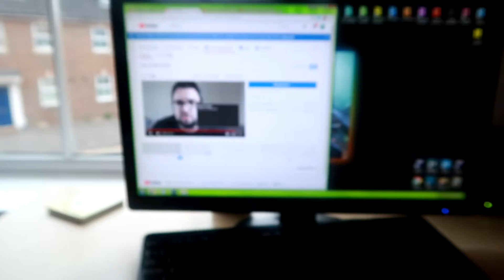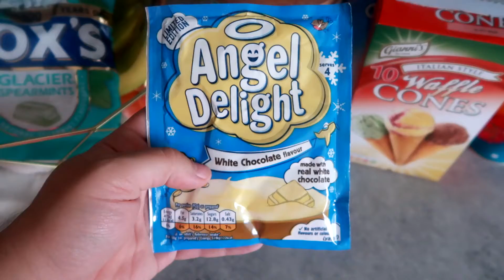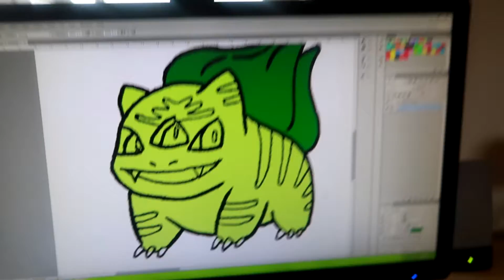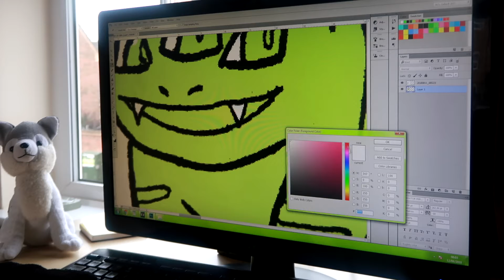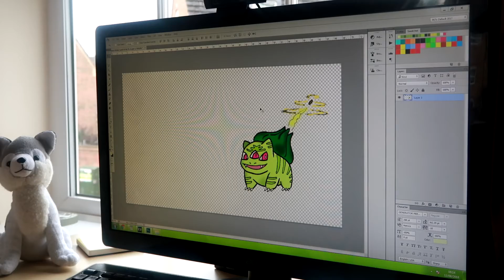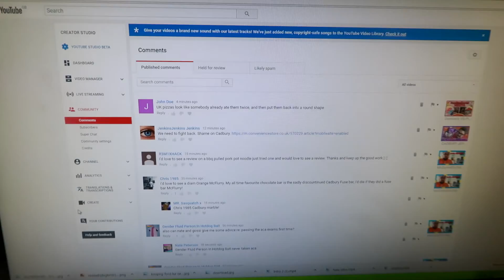MJ's Not-Birthday 31.5 Years Old VLOG | August 2018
MJ is 31.5 years old. He demanded presents and cake because he's a giant, spoilt man-child. Indulge him by watching this video.